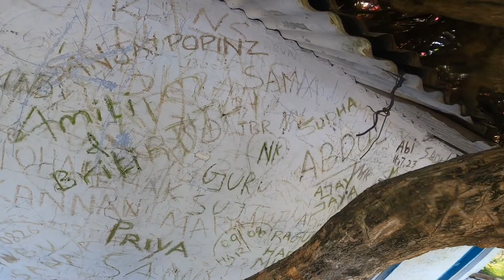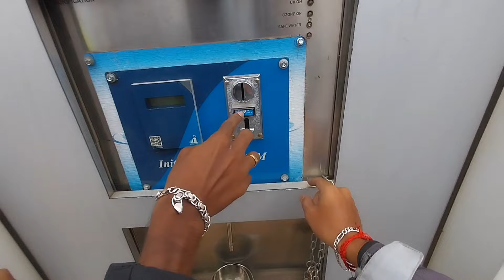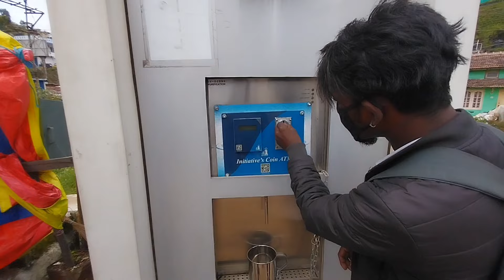I met accident 🤕😭 | 🇮🇳Independence day ride went wrong 😕 | shajith motovlog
sry for fake thumbnail 😅